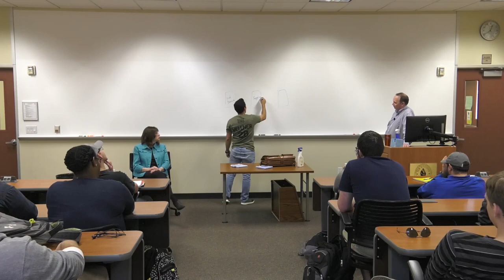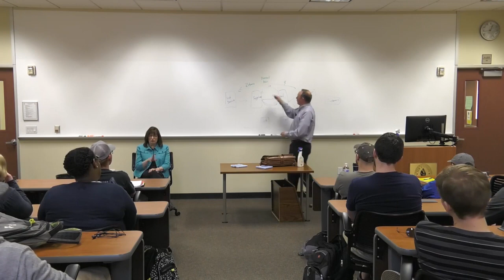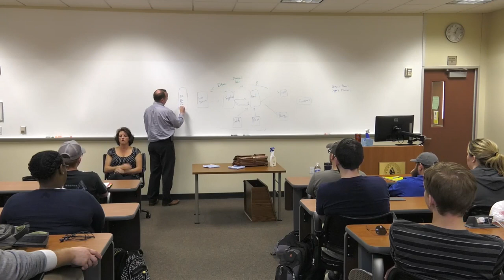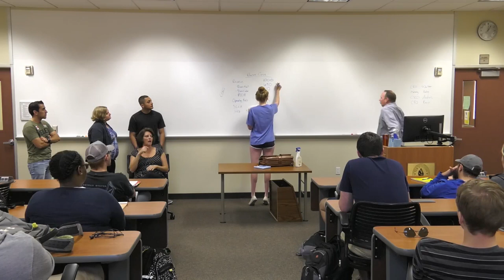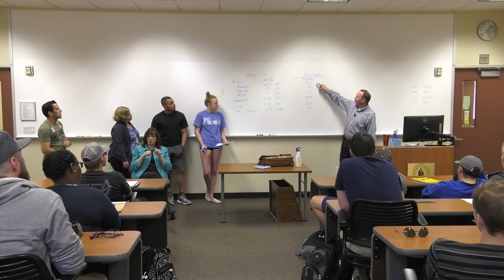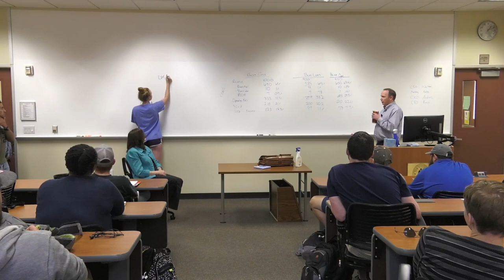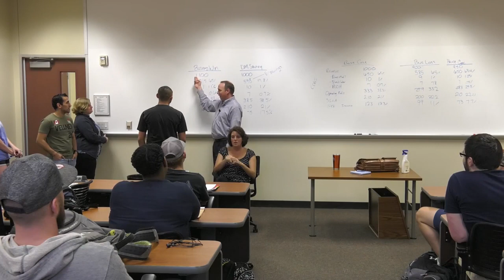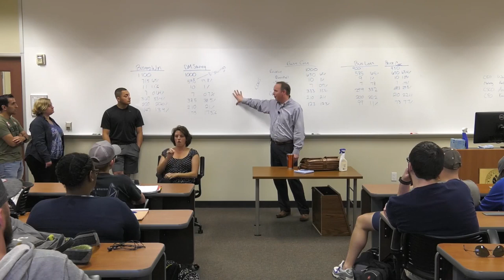SHSU Lecture - Chris Sower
An in-class supply chain lecture and exercise to show the importance of knowledge in finance and accounting for supply chain professionals.